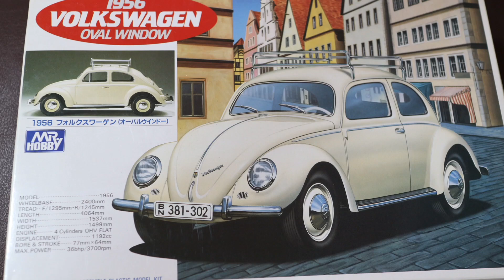1956 VOLKSWAGEN OVAL WINDOW (MR.HOBBY 1:24）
フォルスワーゲン・ビートル 1956年型オーバルウインドウです。
錆びた感じにしたかったのですが、美味しそうな焼き立てカブトムシケーキが出来上がってしまいました・・・
BGMは「FREE BGM DOVA-SYNDROME」 より、「This way」を拝借しております。